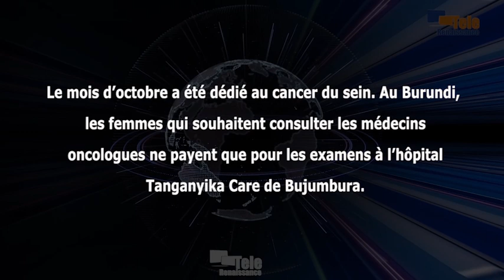Une campagne de dépistage gratuit du cancer du sein est en cours à Tanganyika care polyclinic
Une campagne de dépistage du cancer du sein a été organisée par Tanganyika care polyclinic de Bujumbura. Dr Gustave Negamiyimana, oncologue médical dans cet établissement, dit que ce dépistage est gratuit pour toutes les femmes qui le souhaitent, sauf pour les examens en cas de maladie. Cette campagne a été organisée dans le cadre de la célébration du mois d’octobre dédié à la lutte contre le cancer du sein.